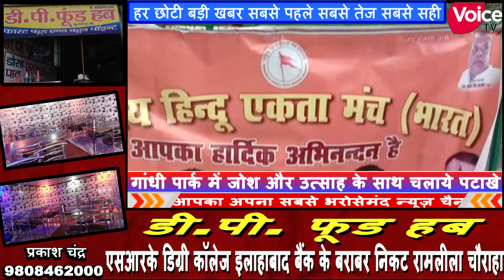राष्ट्रीय हिन्दू एकता मंच ने नागरिक संशोधन बिल पास होने की मनाई खुशी